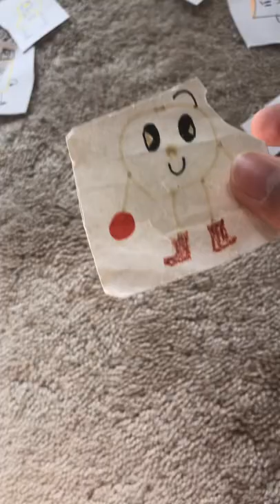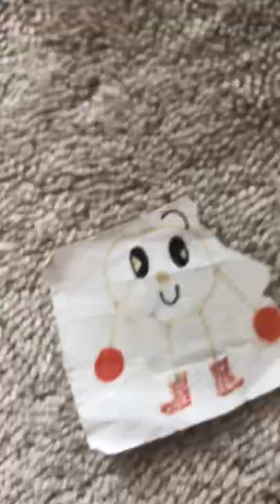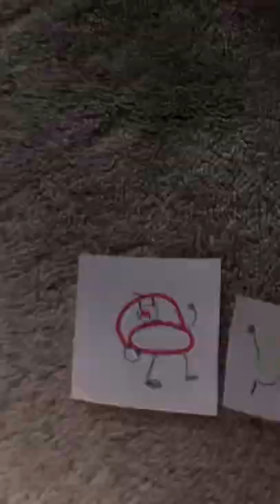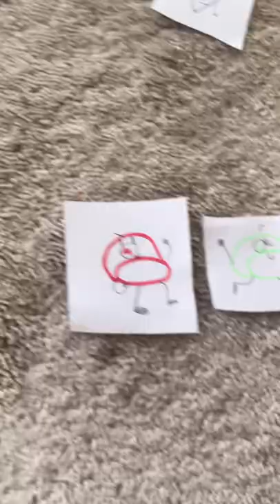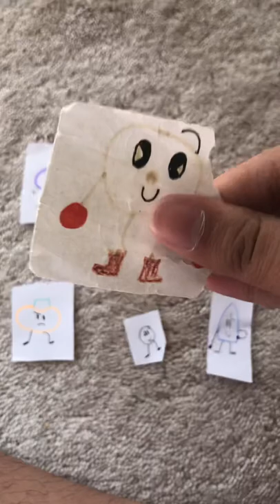Object Craziness episode 15: Smash them up Bois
So vote for:
[A] Waluigi Hat
[B] Bottle Cap
[C] Laptop
[D] Pumpkin
[E] Dime
[F] Blue Pen

Vote in the letter and square Brackets!!!

Credit to: @sammyclark4992